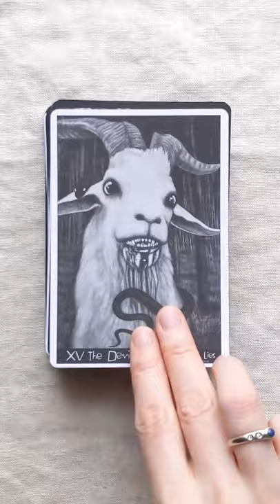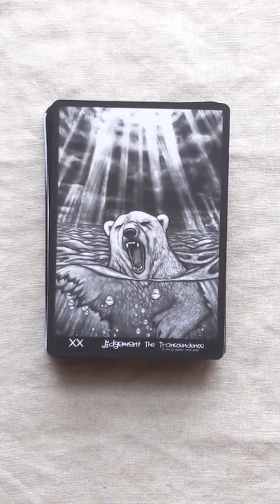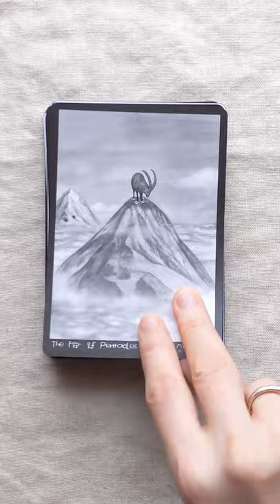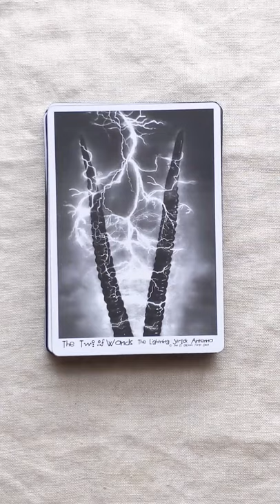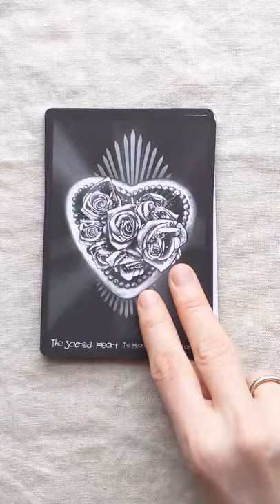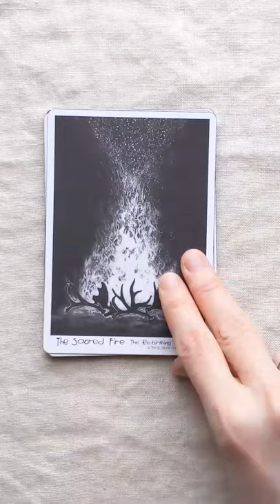El Goliath Tarot Flip Through - Second Edition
My second edition copy of the @elgoliathtarotdeck arrived this afternoon and it was everything I had expected it would be - visceral and intense with absolutely stunning illustrations. This deck is not for the faint of heart, as the images are often very intense. The illustrations provoked strong emotions in me, which comes as no surprise as this is intended to be a shadow work deck.

There are specific cards that push my buttons - namely the Devil card, 2 of Cups, 7 of Swords and the Caution oracle card, mostly due to my snake phobia. I looked through all of the cards prior to ordering the deck and I look forward to working with the cards that challenge me as a way to face up to and work through my fears.

Speaking of oracle cards, there are 17 bonus cards included with the deck that cover a wide range of experiences. I look forward to including them with the rest of the deck to see what insights I can take away from my readings.

The guidebook is an amazing resource, it contains in depth writing on all of the cards and a number of spreads that I can't wait to try. In all honesty this isn't so much of a guidebook as it is a deep and intense dive into each of the cards, and I so look forward to reading it cover to cover. I love to combine decks but I will likely focus on this one on its own, as I suspect it will take me on a very interesting journey all by itself.